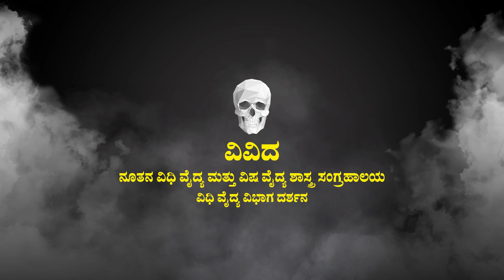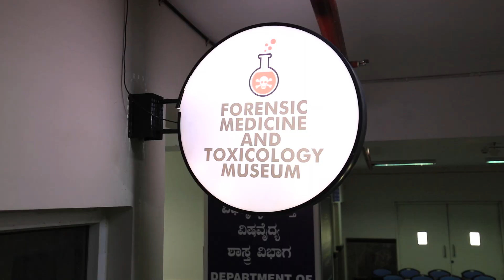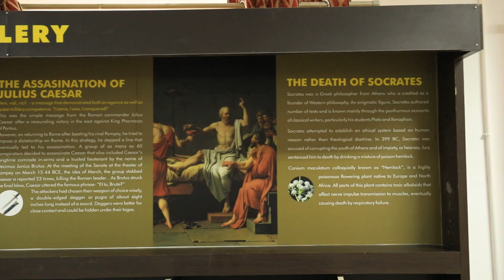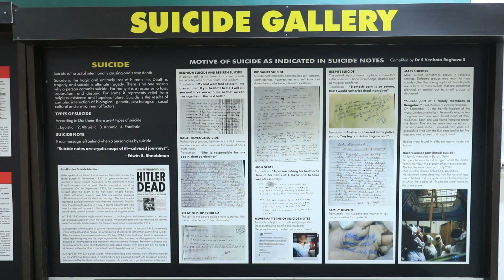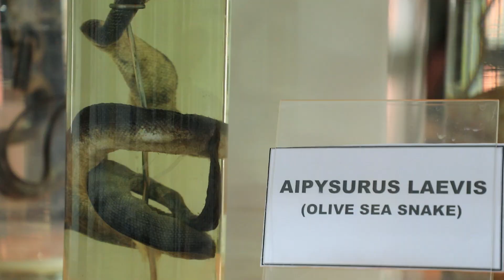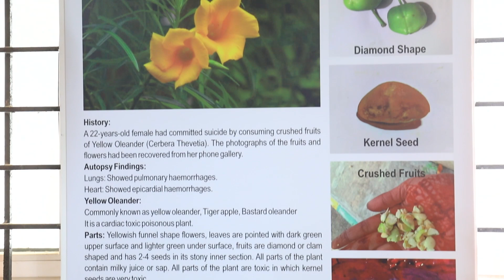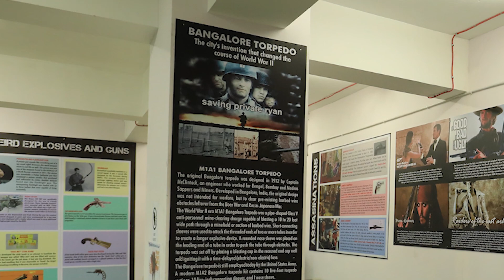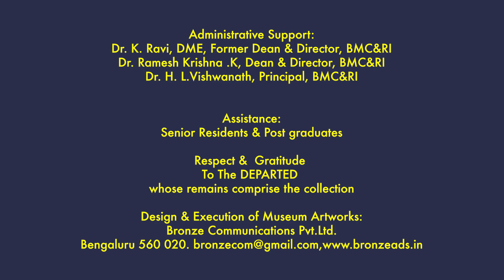Forensic Museum - BMC&RI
The Department of Forensic Medicine & Toxicology is an integral part of the Bangalore Medical College and Research Institute which has been doing yeoman service since the days of Garden City in the 1960s to the present day as Silicon City. For over six decades, the department has conducted thousands of autopsies, examined hundreds of accused and has given expert opinions leading to the detection of crime and criminals, thereby lending a helping hand to the police and judiciary to ensure speedy justice to the victims and aggrieved. This museum is a humble effort to compile, preserve, document, analyze and interpret the information, findings and remains of the forensic cases that provide deeper insights into the subject and also serve as an invaluable tool for learning, to the medical students of the next generation.